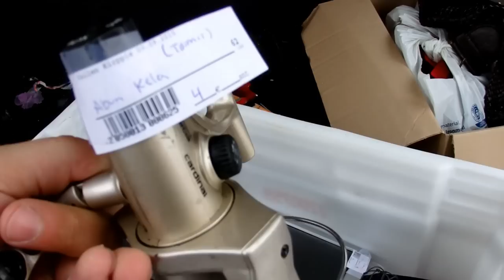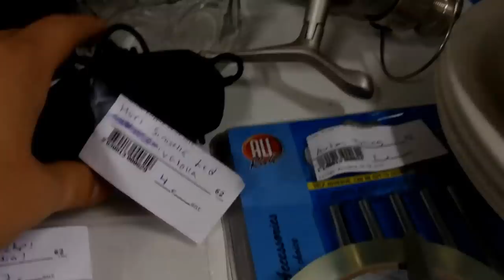Maanantain pätkiä- kirpputori juttuja ja kamera